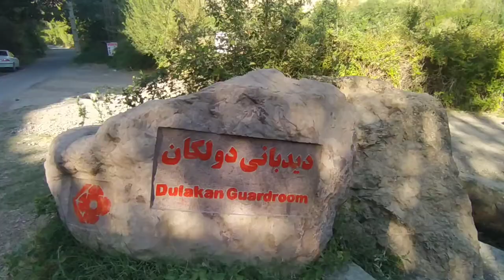A village in IRAN / Qazvin village:Dulakan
Lets have another trip with us.
Dulakan of Qazvin is a ancient village in Iran.Travel with us in this old and nice village
Hassan-i Sabbah is the name of the person who found  this village.
You can have more information about him in internet
thanks for supports